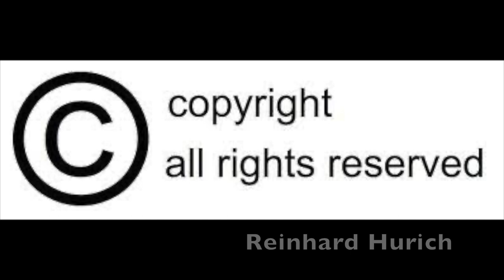1 Finale Hard Krems 28 05 2022 HD 1080p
The great Show
HLA 1. Finale Hard:Krems